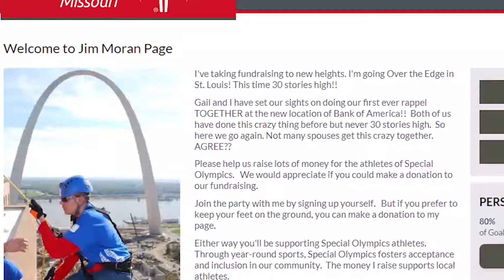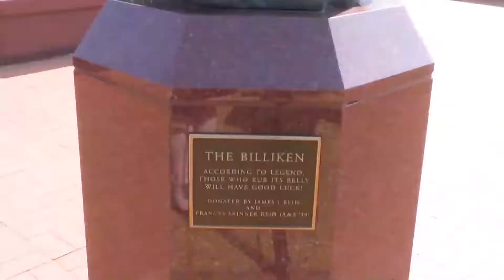2019 Spirit of Justice Award Winner - Jim Moran